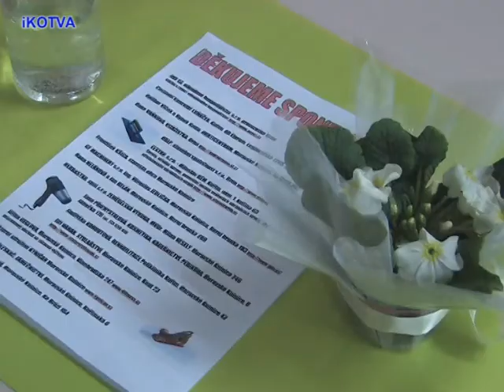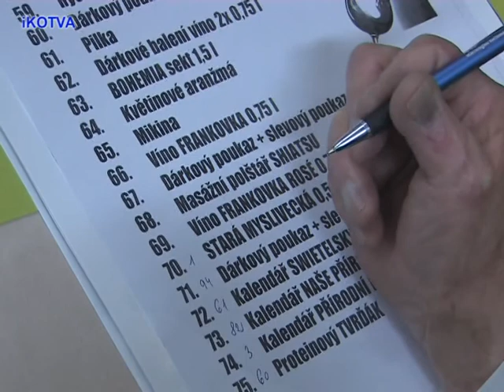1 Obecní ples 2014 v Moravských Knínicích